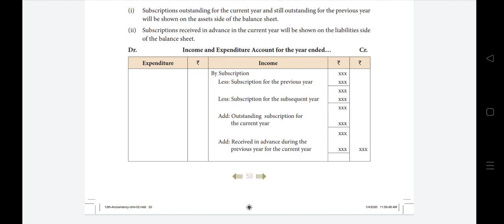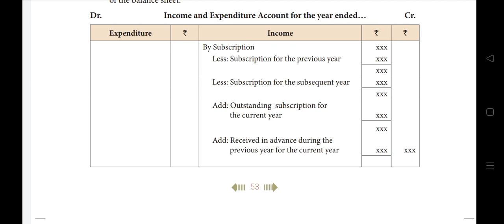# subscription in income and expenditure account # +2 Accountancy # accounts of Not-for-profit orgn.